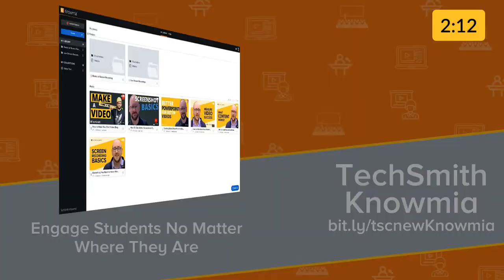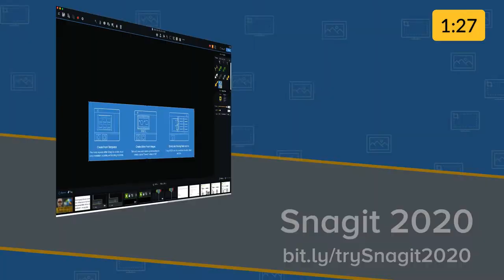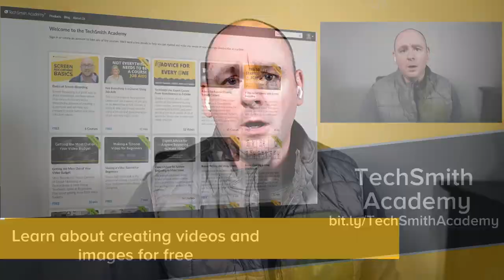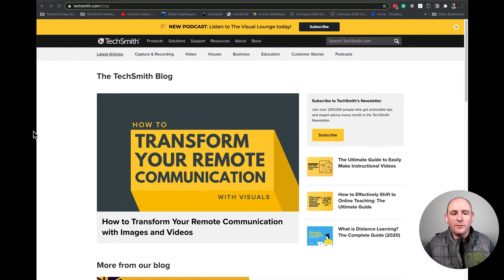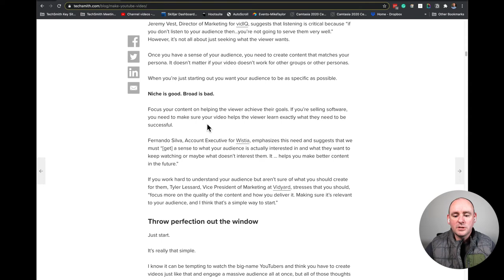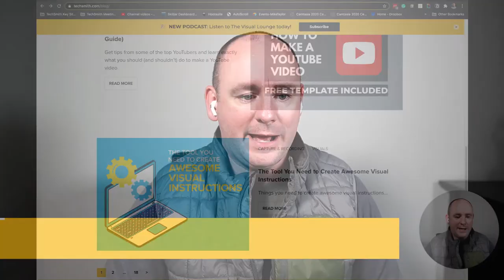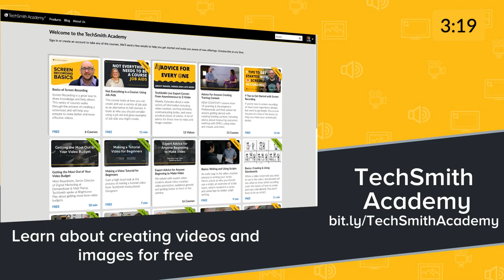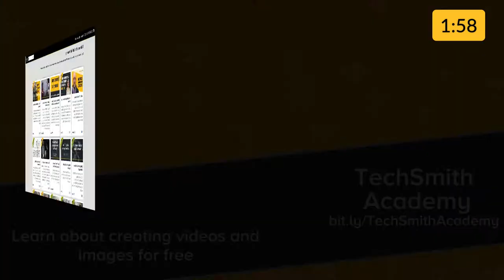The Practice of Script Writing for Better Productions with Justin Simon & Andy Owen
It's time to talk nuts & bolts of writing scripts. During this episode we're talking about everything from approaches to writing and getting words down, overcoming writer's block, thinking about word choices, and why pair with a partner can improve the quality of your scripts. While we've talked about scripts before, this time we get into the weeds and promise to provide actionable tips to help you write clearer and more impactful scripts.

Join Matt Pierce, Learning and Video Ambassador for TechSmith on Thursday, November 12, at 2 PM ET (11 AM ET, 7 PM GMT+1) to ask questions, get insights and learn about The Practice of Script Writing for Better Productions with Andy Owen, TechSmith Video Producer, and Justin Simon, Global Content Manager for TechSmith.

As a note, the live stream will not be immediately available after the episode, but approximately one week and a half later on YouTube and in The Visual Lounge Podcast, which can be found on your favorite podcasting platforms.